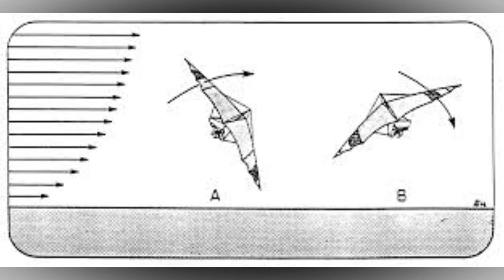CROSS WIND LANDING by Nick108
Created using Reason 10, FL Studio 12, Cockos Reaper, iSkysoft, a mouse that loves to Rock.  So rock for Radharani Always!  Ki Jaya!